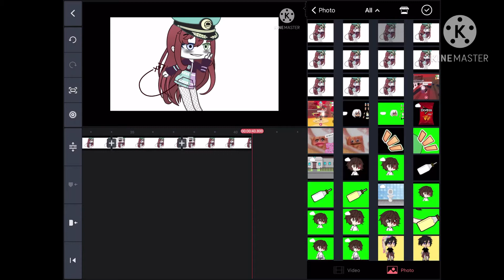Eye blinking test but I made it up because the trend is all over my recemondations